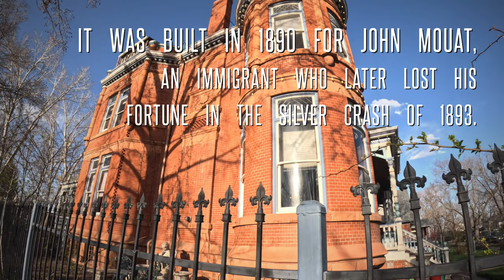Exploring The Lumber Baron Inn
We got to explore the historic Lumber Baron Inn and stay in the valentine suite where a unsolved double murder occurred in 1970.